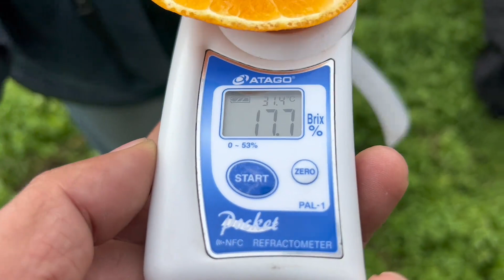清香老白开车去眉山，采摘第二批爱媛果冻橙，带上小猪锻炼锻炼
大家好，我是清香
我是一个爱好写作，摄影，摄像的农村妇女
在这里我会记录我的日常生活
希望大家可以喜欢我谢谢
有什么好的建议可以评论区留言
频道内容旨在分享日常生活，绝对没有动物虐待的情况。